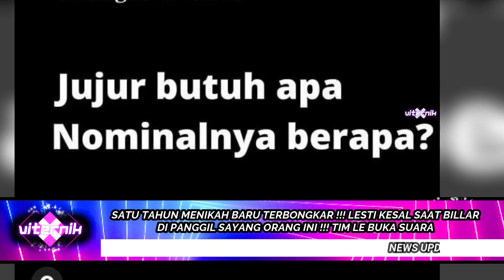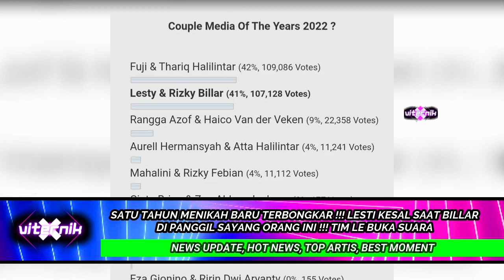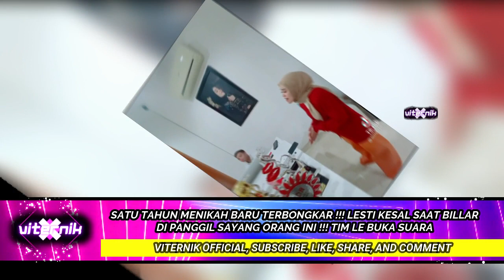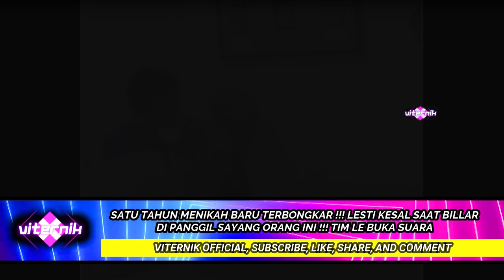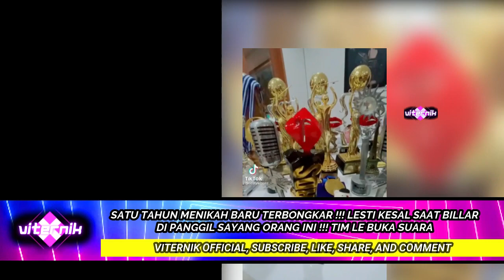SATU TAHUN MENIKAH BARU TAU !!! KESAL SAAT BILLAR DI PANGGIL SAYANG ORANG INI !!! TIM LE BUKA SUARA